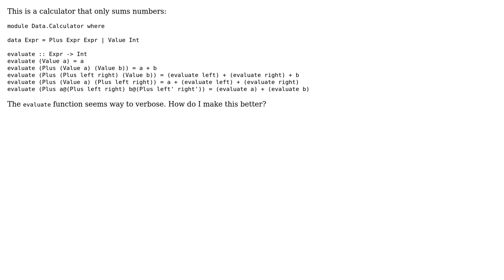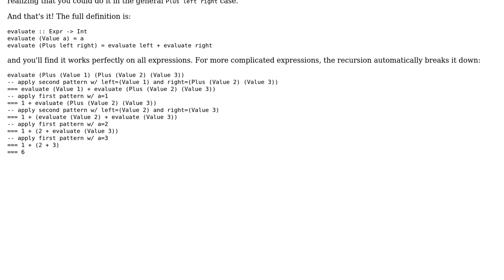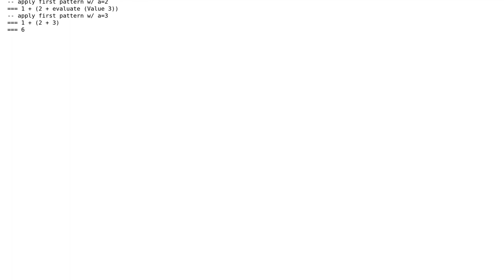Simple calculator that sums numbers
With thanks & praise to God, and with thanks to the many people who have made this project possible! | Content (except music & images) licensed under CC BY-SA | Music | Images & others | With thanks to user K. A. Buhr user dopatraman and the Stack Exchange Network Trademarks are property of their respective owners. You are responsible for your own actions.